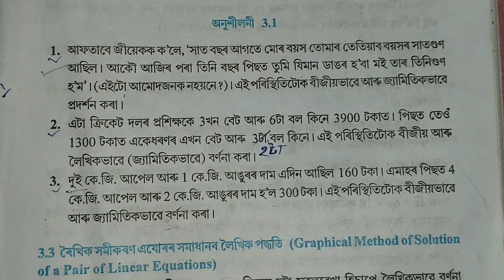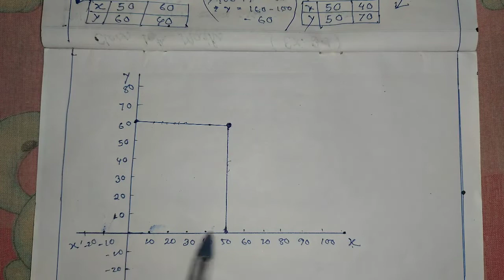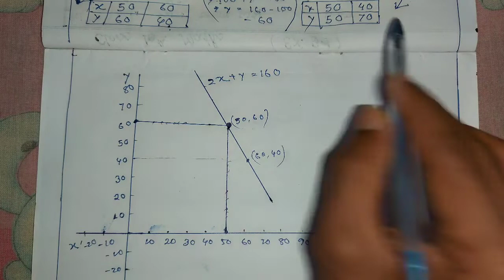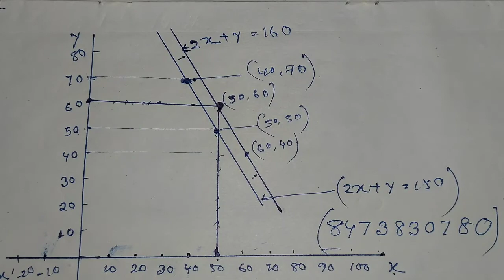Class 10th maths in assamese / EX 3.1/ দুটা চলকত ৰৈখিক সমীকৰণৰ যোৰ / SEBA maths / Part 3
1st class video.

2nd video

দশম শ্ৰেণীৰ ছাত্ৰ ছাত্ৰীৰ বাবে ভাল খবৰ। আবেলি 5 বজাত Gyan Jyoti YouTube চেনেলত গণিতৰ  ভিডিঅ দিয়া হব। 3rd ভিডিঅ Ex - 3.1 দুটা চলকত ৰৈখিক সমীকৰণৰ যোৰ।
খবৰটো পাৰিলে সকলোৱে শ্বেয়াৰ কৰক যাতে অসমৰ প্ৰতিজন ছাত্ৰই ভিডিঅবোৰ পায়।

For any doubt contact my whats no